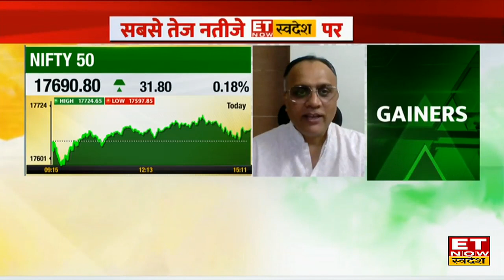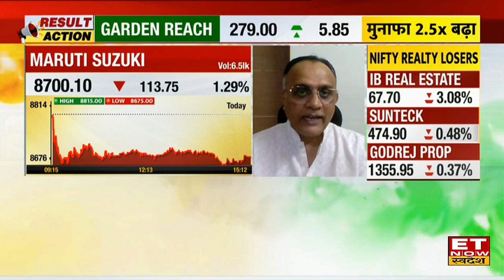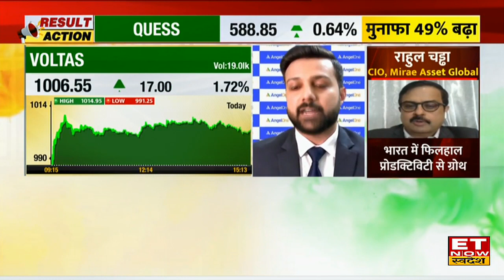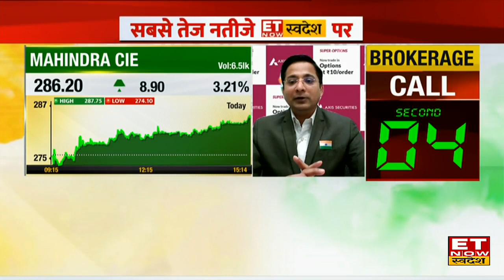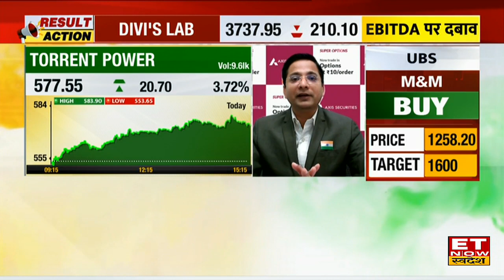BTST Trade के लिए कौन से Stocks में पैसा लगाने से मिलेंगे जबर्दस्त Return | Top Stocks Pick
BTST Trade | Stocks Market | Share Market | Top Stocks Pick | ET Now Swadesh